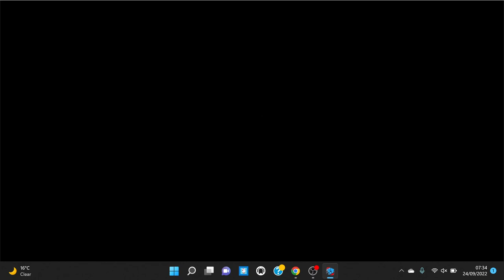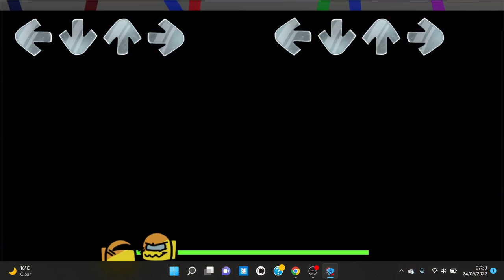Fnf Rodamrix Part 1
MY voice cracked at the start so sorry :)